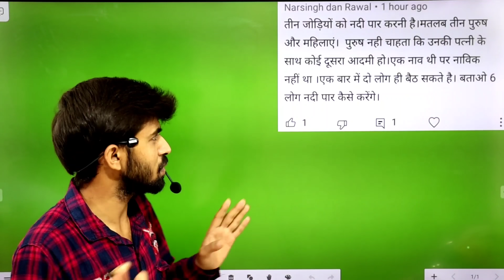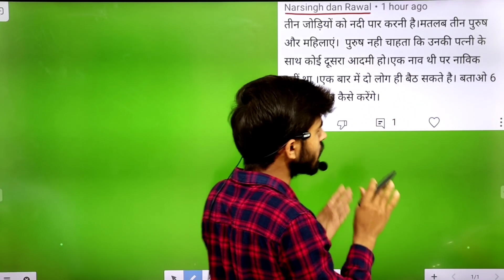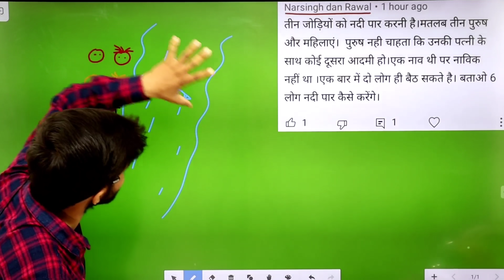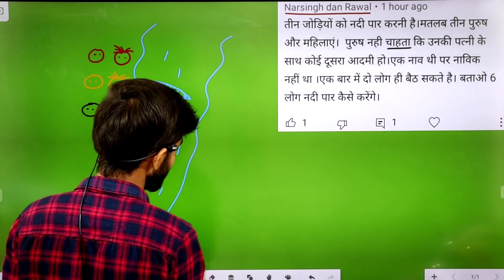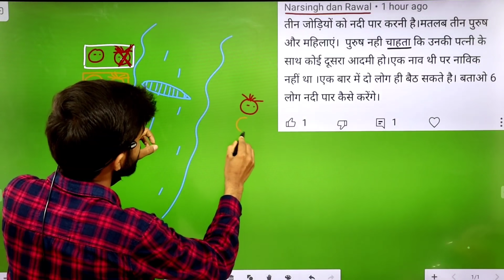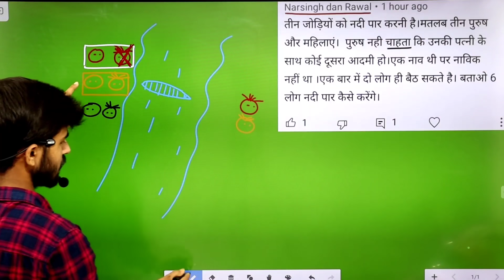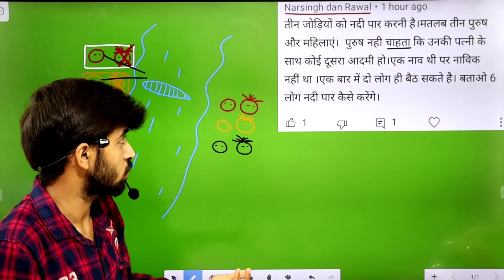एक प्यारा-सा पहेली 🙄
Hello Everyone,
This video provides you a solution of a mathematical puzzle.

Another videos related to this video

Thanks.